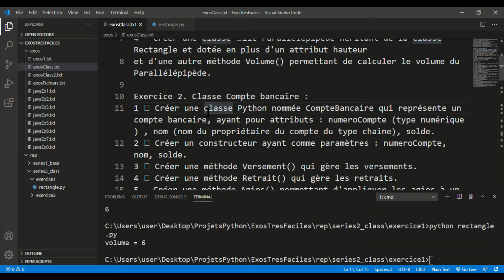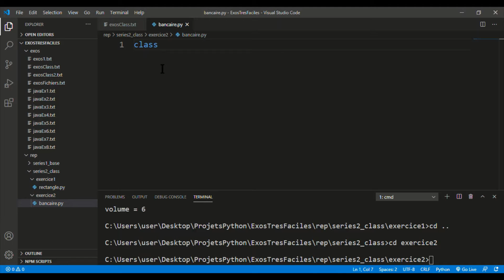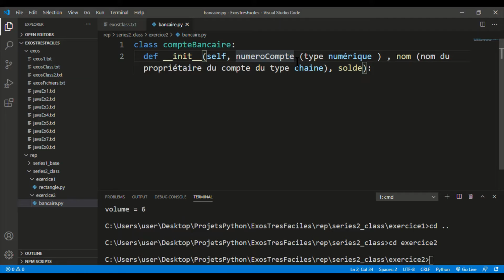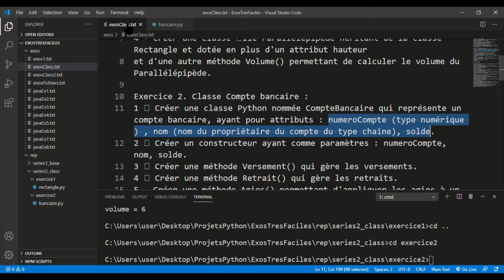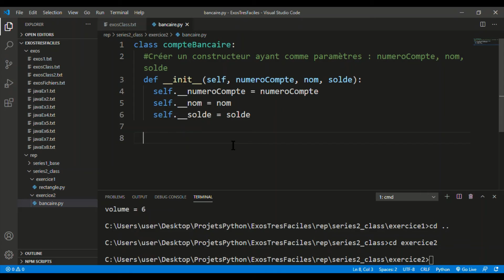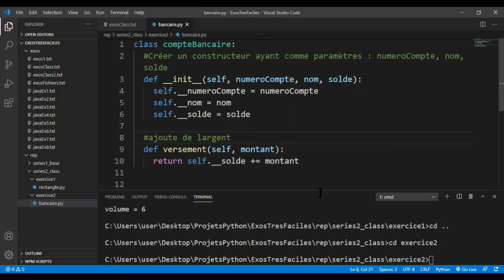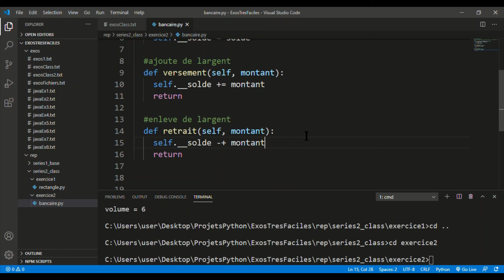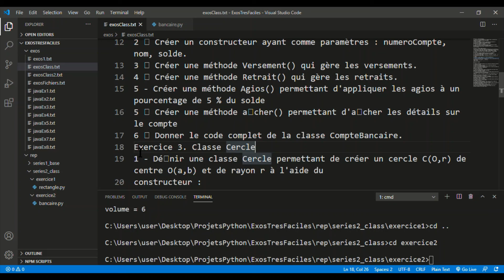Deviens RICHE avec Python - classBancaire1